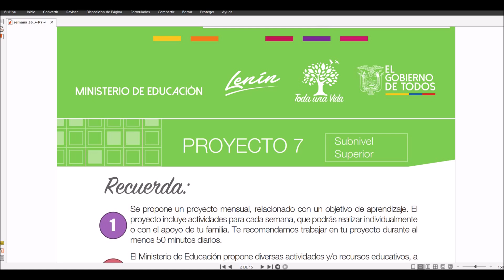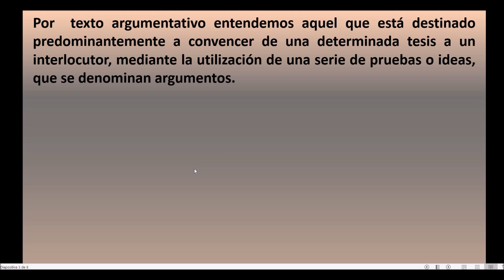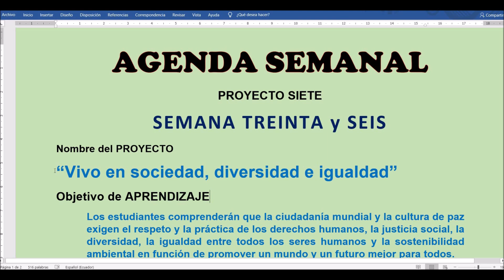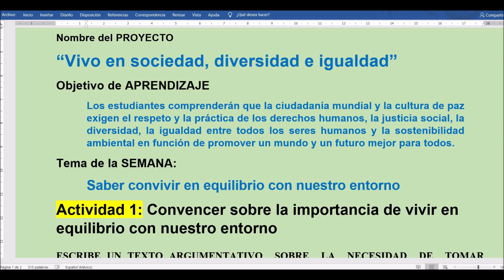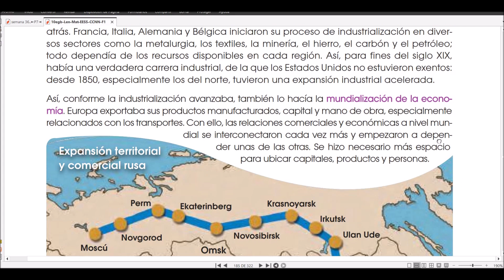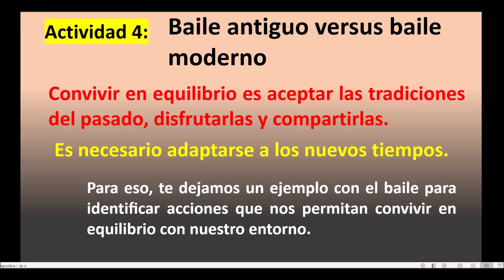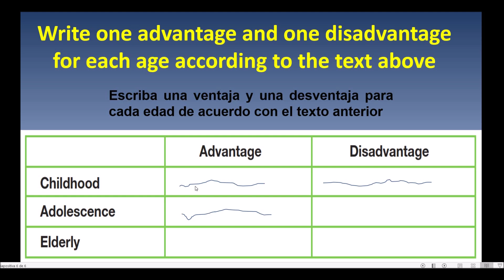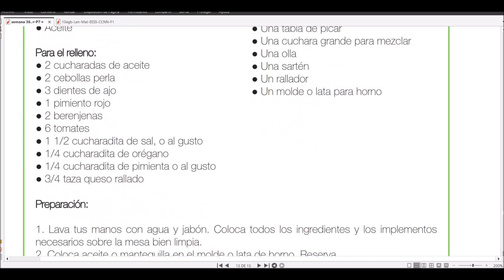Guía de la SEMANA 36 proyecto SIETE ►Básica Superior◄ ♪♪♪♪pasito a pasito♪♪♪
La vida es una pared, tienes que escalarla empujando a otros para que suban y serás empujado también. Ayuda hoy.                                                                         Bernard Kelvin Clive